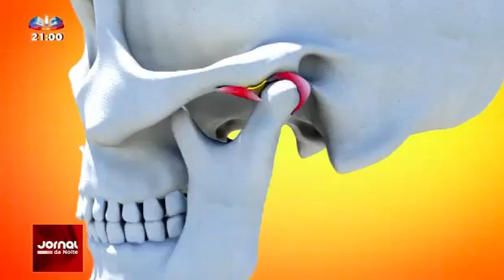Dr. David Ângelo explica a investigação na área da ATM em ovelhas.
Alguns doentes com disfunção da ATM apresentam lesões irreversíveis do disco, não existindo um tratamento validado para estes casos. O objectivo desta investigação é criar um biodisco para esses doentes melhorando a dor e função articular.